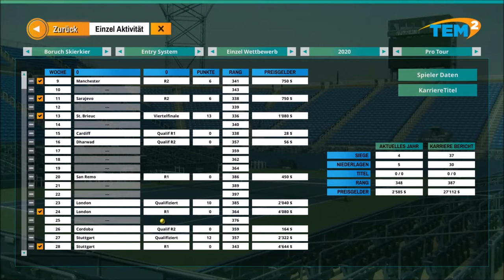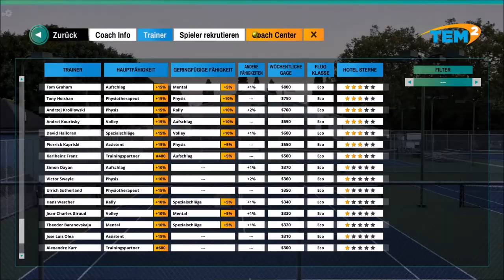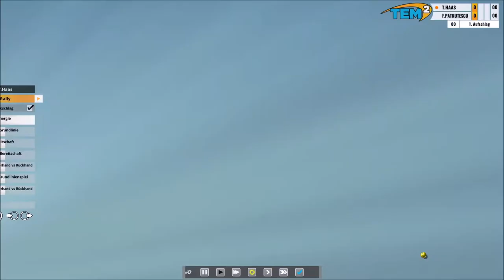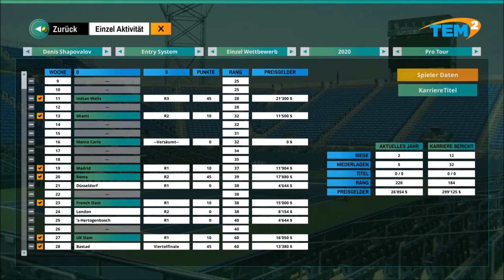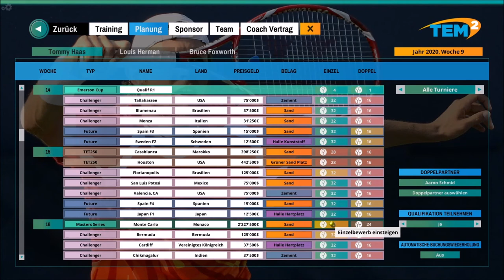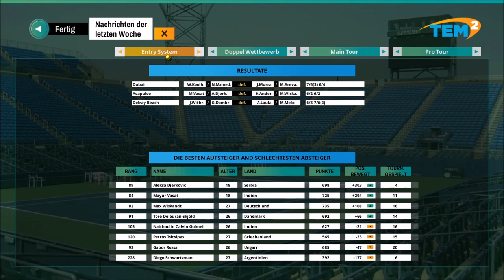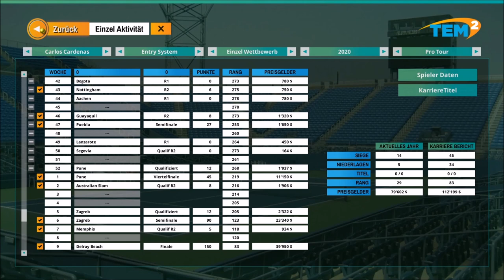TEM 2 Tommy Haas #027 Qualifikation Indian Wells gegen Denis Shapovalov!